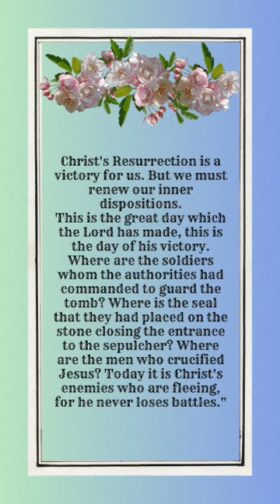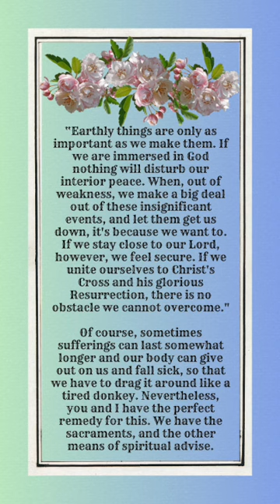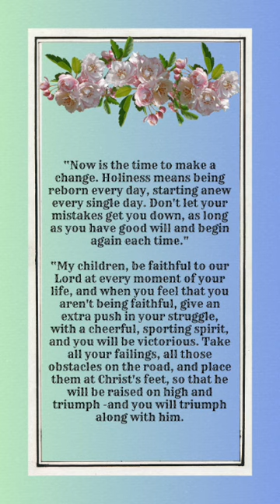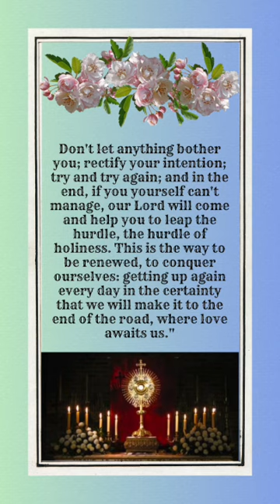"We too may experience Christ's loneliness on the Cross."